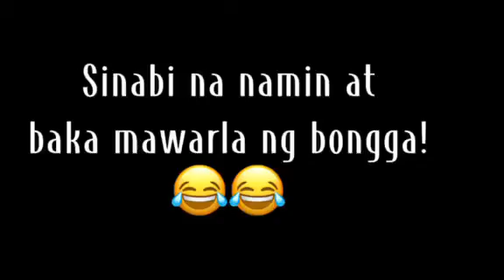so ayun n nga na prank n nila ako 😭😆